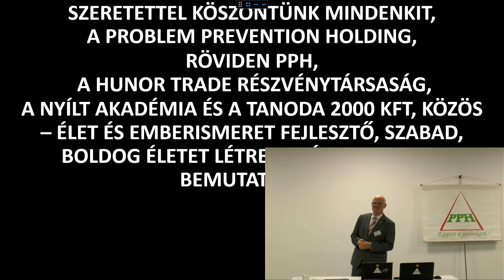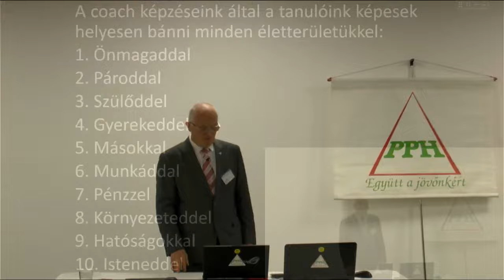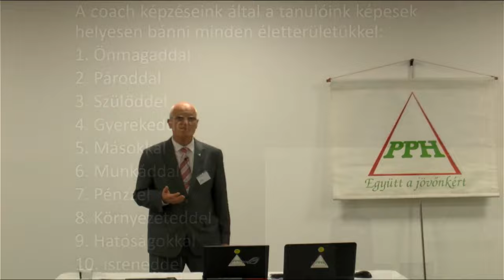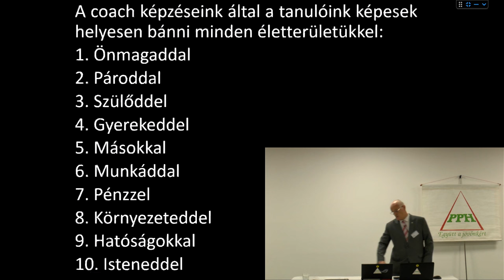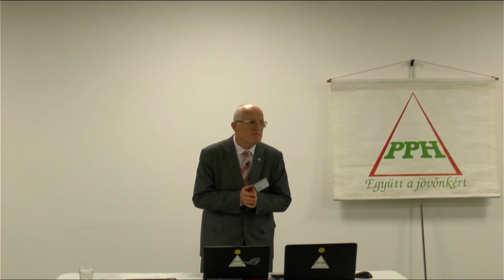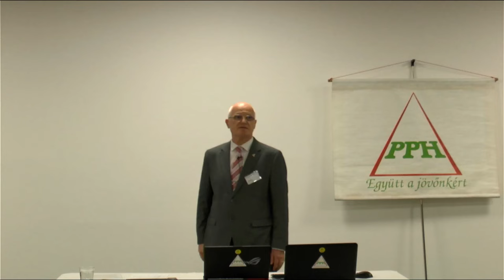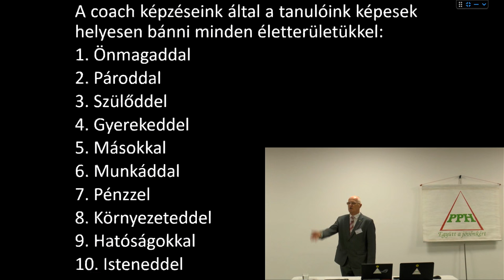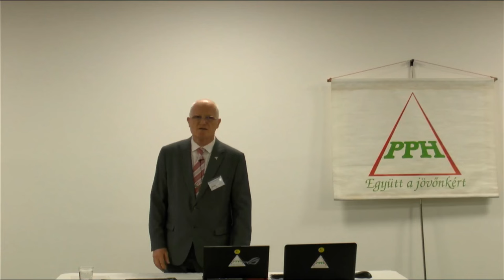2024 09 15 04 - HONNAN TUDHATOD MEG, HOGY MIÉRT SZÜLETTÉL ERRE A BOLYGÓRA - Szedlacsik Miklós mester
HONNAN TUDHATOD MEG, HOGY MIÉRT SZÜLETTÉL ERRE A BOLYGÓRA. Szedlacsik Miklós mester-coach ember és életjobbító ingyenes előadása. A PPH - Nyílt Akadémia ingyenes képzése. Csatlakozz a ténylegesen használható tudáshoz a weboldalunkon a következő linkre kattintva!